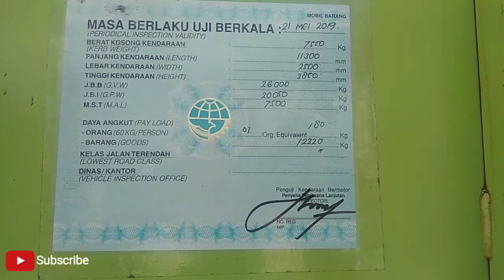HINO 500 SERIES TRUCK FM 260 JW || DIANDALKAN DENGAN RUANG CARGO TERPANJANG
HINO FM 260 JW 6x4 Desain yang lebih aerodinamis,hemat bahan bakar,kabin yang nyaman dan juga mudah di kemudikan.ketahanan,kemampuan dan keamanan berkendaraan ini,mendekatin sebuah kesempurnaan yang kita harapkan. Truck medium Duty 6x4 dengan ruang kargo terpanjang di kelasnya,dengan kemampuan lebih tanggung & komsumsi bahan bakar yang rendah sangat cocok untuk angkutan barang yang bervolume besar PERFORMA TANGGUH Mesin tangguh: J08E,(OHC) 4 Langkah segaris turbo charge intercooler & HMMS membuat pembakaran lebih sempurna,mesin lebih bertenaga,hemat bahan bakar dan ramah lingkungan. PRE AIR CLEANER Sebagai pemisah antara udara,air dan debu membuat udara masuk ke ruang bakar lebih bersih & tidak mengandung air sehingga mesin lebih awet. TRANSMISI Perbandingan gigi yang di sesuaikan dengan tenaga mesin,membuat truck dapat menanjak mantap dan berakselerasi dengan cepat di jalan menanjak maupun lurus. PELINDUNG MESIN : Lebih tinggi dan aman,melindungin radiator dari benturan dengan benda lain saat di operasikan pada off road. CHASSIS KUAT: Chassis tebal dan kuat membuat daya tahan chassis terhadap beban lebih baik dan chassis lebih tahan lama. Power sterring: Maneuver ketika parkir atau belok melalui jalan yang berliku jadi lebih mudah.

Jika kalian suka dengan video ini jangan lupa Subricbe like this komentar ya guys ,thks for watching 😊😍👍 truckhino trucksinformation hinodutro Instagram